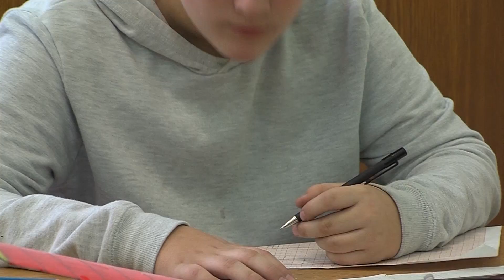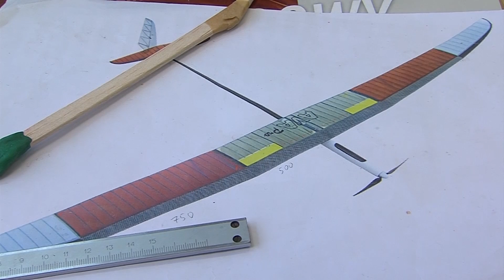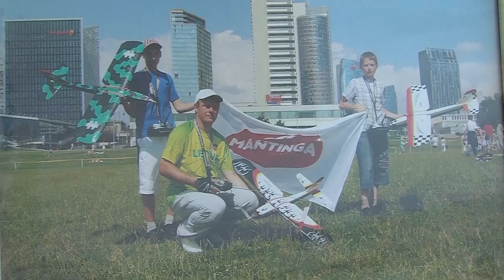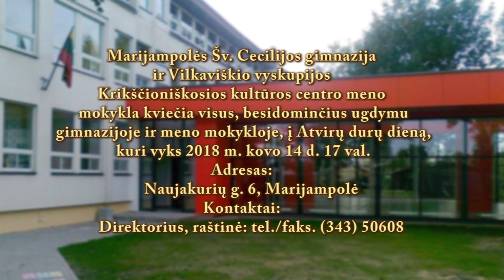2018-03-07 Marijampolės TV žinios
- Pašešupio parko atnaujinimas pradėtas medžių kirtimu.
- Lietuvos valstiečių ir žaliųjų sąjungos kandidatas Marijampolės savivaldybės mero rinkimuose – Kęstutis Mažeika.
- Kaina už šildymą vasario mėnesį didėja 9 procentais.
- Ūkininkams pristatytos mokesčių naujovės.
- Būsimi lakūnai ruošia sparnus.